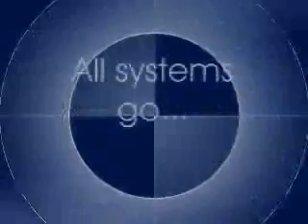Episode 32: Reloading...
Our first order of business is to pick up a few things (and stupidly using one of them when we didn't mean to.)